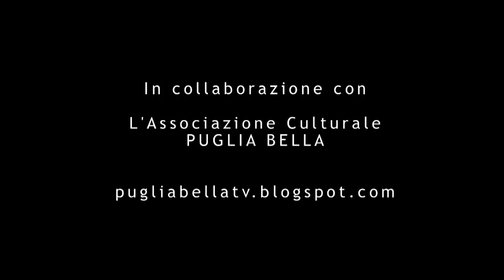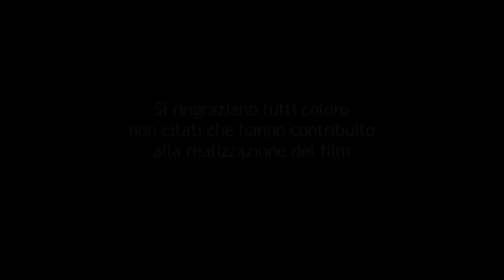IL SOGNO DI FARINELLA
Puglia Bella
scritto e diretto da Franco Certini
prodotto da Franco Certini e dall'associazione culturale Puglia Bella.